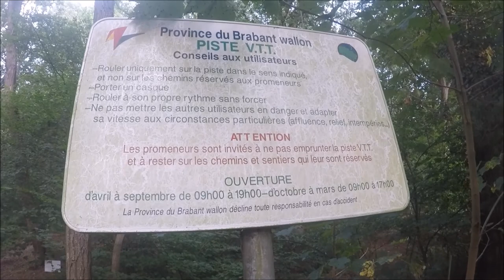Enduro @ Bois de revers - Ottignies (Belgium)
having fun on my local trail 10 km from where I live. testing the GO Pro for the big trip (Leogang, Saalbach,Ilmenau)